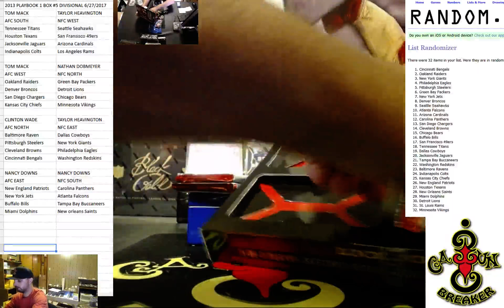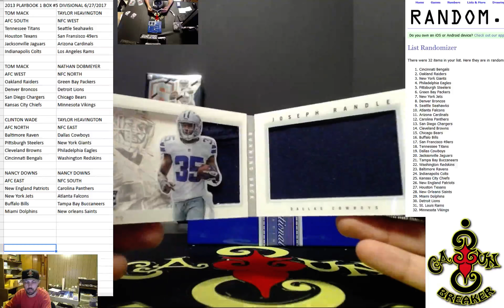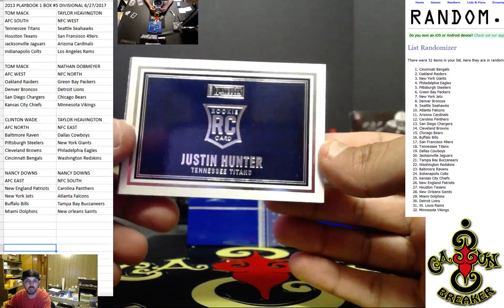CAJUNBREAKER 2013 PLAYBOOK 1 BOX #5 DIVISIONAL 6/27/2017